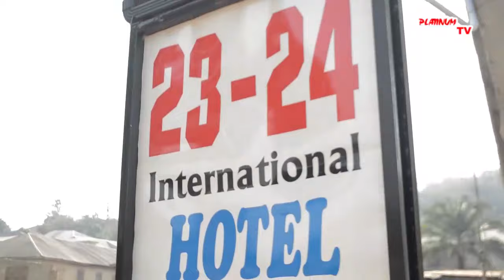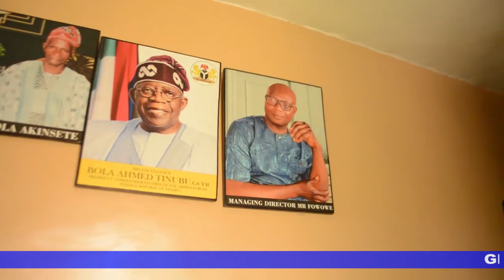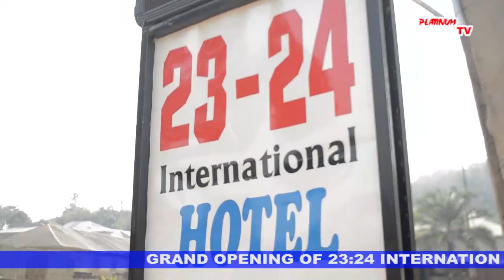ARIBIGBOLA FOWOWE ELEVATES HOSPITALITY STANDARDS, COMPLETES OF 23/24 INTERNATIONAL HOTEL IN IDANRE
Renowned entrepreneur Aribigbola Fowowe James has unveiled his latest achievement, a 23/24 international hotel, poised to redefine luxury accommodation in Idanre at Fowowe street, Ojota, in Idanre local government area of Ondo State.

This architectural features state-of-the-art facilities, including spacious and well designed rooms offering breathtaking views of the surrounding landscape.

Other facilities in the hotel includes, bar with chillers, restaurant, uninterrupted power supply, internet connection, air condition and a large parking space.

The hotel's conference and event spaces are well equipped, making it an ideal venue for corporate gatherings and social events.

Speaking with Platinum Television Correspondent, Mr.Aribigbola Fowowe who is the Managing Director and CEO of the hotel said his vision for this project was not only to elevate the hospitality standards in Idanre but also to contribute positively to the community's economic development.

In the same veil,the manager of the hotel Mr Olatoyinbo oluwadamilare talks about the modern equipment and also guarantee security within the hotel

With its grand opening set to be a highlight on the local and international hospitality scene, Aribigbola Fowowe's 23/24 international hotel stands as a testament to his dedication to excellence and innovation in the pursuit of elevating the tourism landscape in Idanre.

You can also reach them through Platinum Receptions, 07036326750.

Adelanke Akinmoladun Reporting for Platinum TV